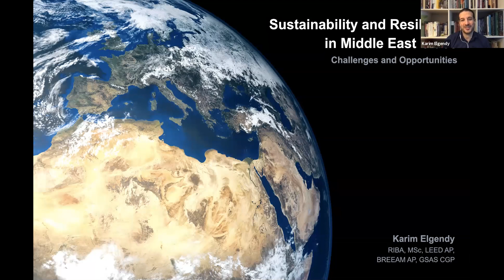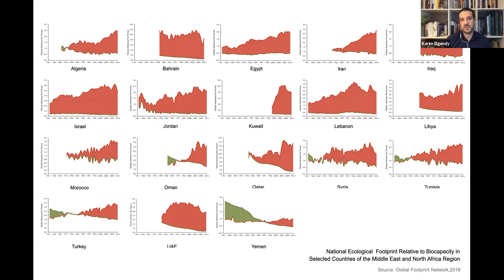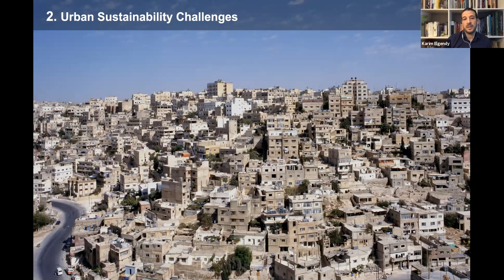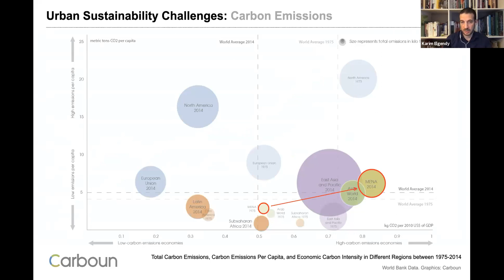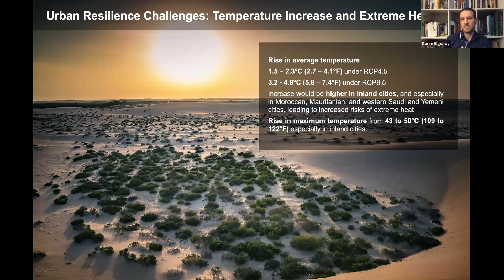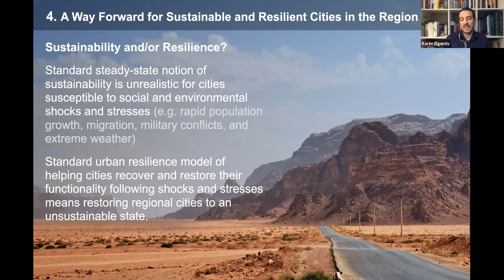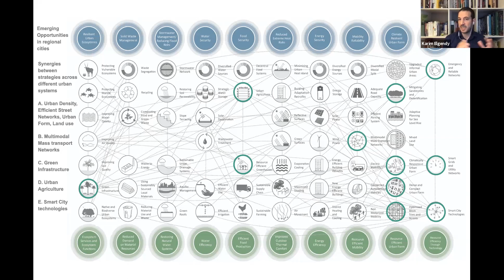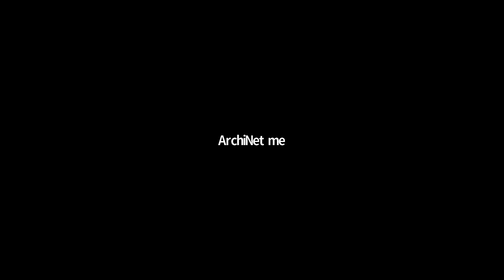Design Talk - Karim Elgendy - Sustainability in middle east cities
الأحد -  28 يونيو
  نستضيف في لقائنا القادم مع  المعماري كريم الجندي في حديث التصميم عن الإستدامة في مدن الشرق الأوسط - التحديات و الفرص
كريم هو Associate في شركة DAR  في لندن مع خبرة كبيرة في ممارسة التصميم و الإستدامة
التسجيل من خلال الحصول على التذاكر من بايو الانستغرام ArchiNet@  او من خلال الرابط التالي :
نبذة عن المتحدث :
Karim Elgendy is an award-winning architect and sustainability consultant based in London, He is an Associate with Dar in London with extensive experience practicing design and sustainability in the United Kingdom, the United States, the Middle East and Africa. Over the past two decades he has helped create sustainable buildings and urban environments across four continents, and has advised design and engineering practices, UK Government, management consultancies, and think tanks.
Karim’s interests include developing sustainable and resilient cities, and assessing the role of policy, urban planning, building design, and urban mobility in reducing the impact of cities on resources and the environment.
As a regular speaker and writer, Karim is a public advocate for sustainability. He is also regularly cited by mainstream media including the Financial Times, Reuters, Aljazeera, and Forbes, as well as academic publications. He is the founder and coordinator of Carboun  an advocacy initiative promoting sustainability in Middle East cities, and edits its online publication, the Carboun Journal.

الوقت : 09:00 م الى 10:00 م  ( جرينتيش +3 )
الموقع : أون لاين - ستصلكم رسالة فيها التذكرة من موقع ايفنت برايت بعد التسجيل مباشرة و فيها رابط اللقاء المباشر ,الرجاء التأكد من إستلام الايميل , قد يصل الايميل الى spam / junk folders في الايميلات لديكم  و التأكد من تسجيل الايميل بشكل صحيح
طريقة التسجيل:

Sunday - 28th of June
We will be hosting Arch. Karim Elgendy in a design talk about Sustainability in Middle East Cities - Challenges & opportunities .
Karim is an Associate with Dar in London with extensive experience practicing design and sustainability.
Speaker Bio:
Location : Online - you will receive an email from Eventbrite with a ticket which also have the online meeting link ,please check your email in Spam/junk folders , write your email correctly
Time: 09:00 pm - 10:00 pm  (GMT+3)
Registration method: